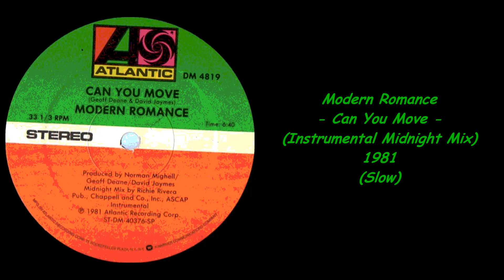Modern Romance - Can You Move (Instrumental Midnight Mix) - 1981 (Slow)